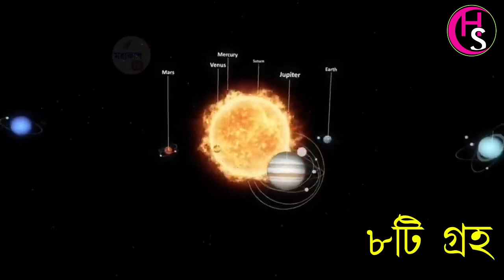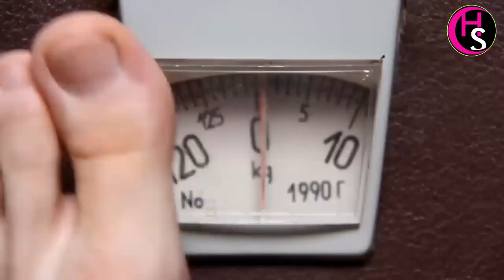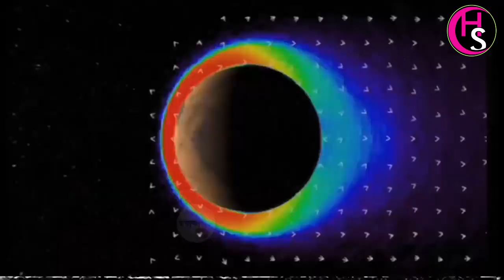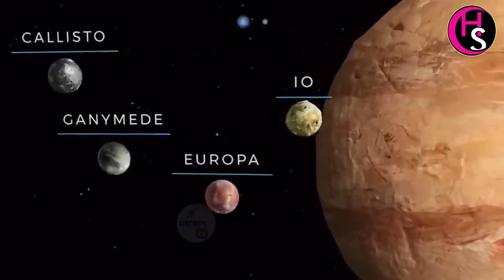Solar System | Six | groho koiti o kiki -সৌরজগৎ কি ? সব গ্রহ সম্পর্কে বিস্তারিত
Solar System | Six | groho koiti o kiki-সৌরজগৎ কি ? সব গ্রহ সম্পর্কে বিস্তারিত জানুন | All Planets Information by Facts Knowing

Get ready to ace every subject with HabibnSayma Classes 6, 7, 8, & 9 a comprehensive education platform exclusively for Classes 6, 7  8 and 9 Students. The channel covers subjects like math, science, digital technology, painting and social science for  experiments and quizzes. This helps you prepare for school and madrasah bord.

On HabibnSayma Class 6, 7 8 & 9 YouTube Channel -
👉Watch videos that cover important topics & solve key problems
👉Attend revision classes
👉Get questionnaire solutions
👉Learn tips & tricks to solve questions on your own
👉Solve sample papers to prepare better for exams

If you are preparing for Class 6, 7 8 & 9 or any other competitive School Level examinations, this channel is all you need.